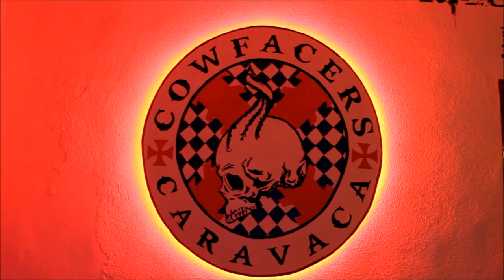2016_10 zAkAtYn | Sede Motera Caravaca de la Cruz Cowfacers Caravaca Headquarters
by zAkAtYn | Inauguración sede Club moteros en Caravaca de la Cruz Cowfacers Caravaca Headquarters Comarca del Noroeste Murciano, Región de Murcia España sábado 1 Octubre 2016.